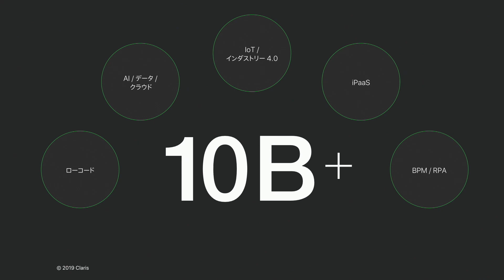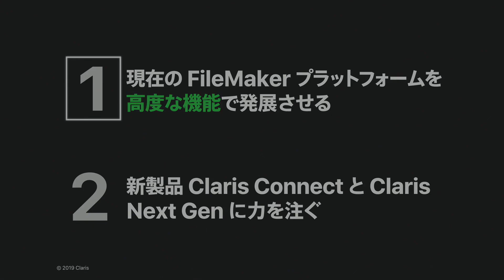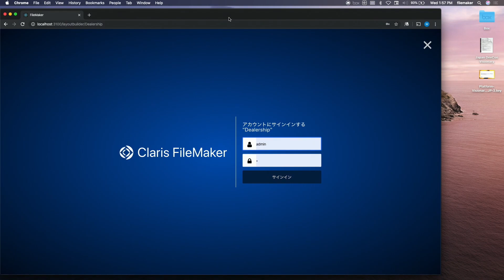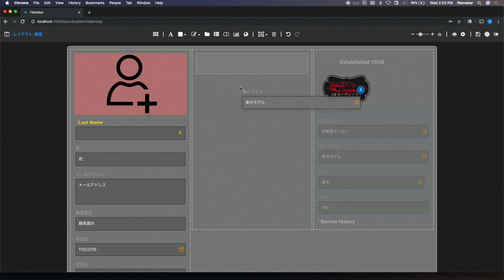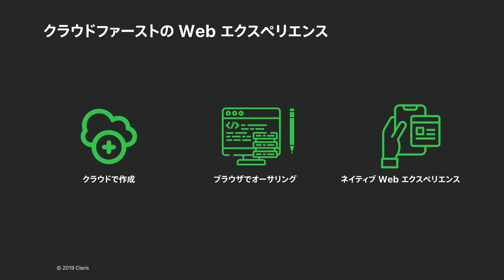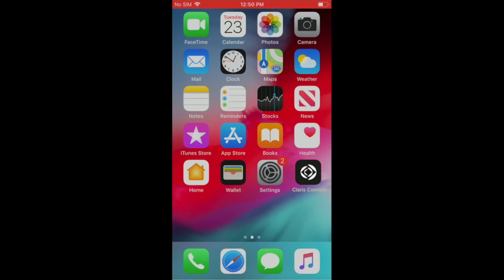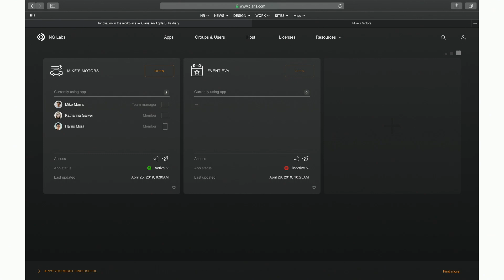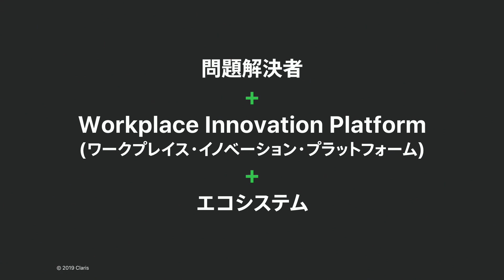Claris 将来のプラットフォーム戦略／ビジョナリ キーノート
2019年11月6日（水）13:40 - 14:30

スペシャル S-7初級 中級 上級

2019年8月、FileMaker から Claris に変わりました。新しい Claris の将来がわかるのがこのセッションです。Claris International Inc. プロダクト マネジメント&デザイン部門の新しいバイスプレジデント Srini Gurrapu とクラリス・ジャパン株式会社のSEが、将来のプラットフォーム戦略と、新しい FileMaker Cloud について説明します。この録画の音声は、同時通訳です。

このセッションで学べること
新しい FileMaker Cloud
将来のプラットフォーム戦略
Claris 製品の方向性やポジショニング

Claris に興味がある方
Claris 製品をご利用中の方

Claris International Inc.　プロダクト マネジメント&デザイン　Srini Gurrapu